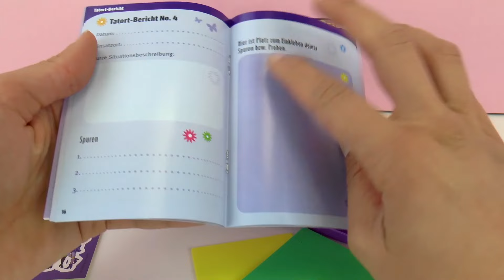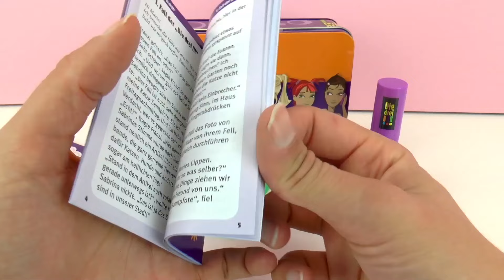超级 炫酷 三个 感叹号 DIY 手工 制作 套装 !!! Mission Undercover 美妆 口红 紫罗兰 贴纸 玩具组 展示